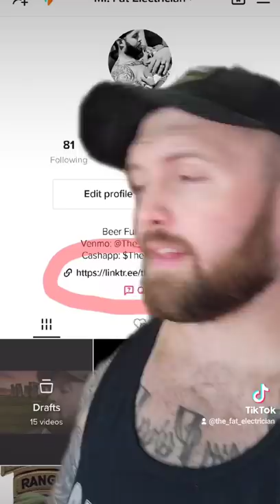The Fat Electrician Reviews: Cav Scouts